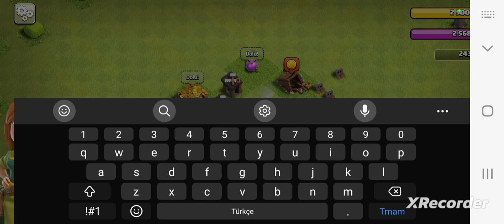başlıyoruz#1 krallık kuruluyor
clash of clans başlangıç videosu  herkese iyi seyirler